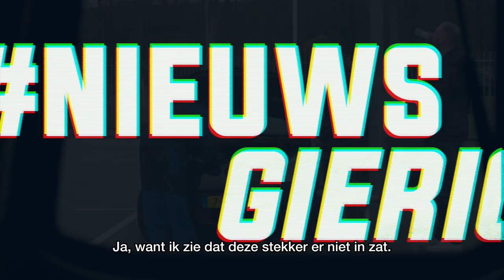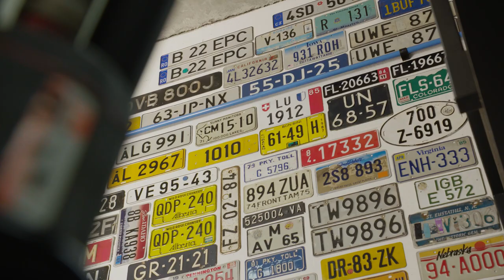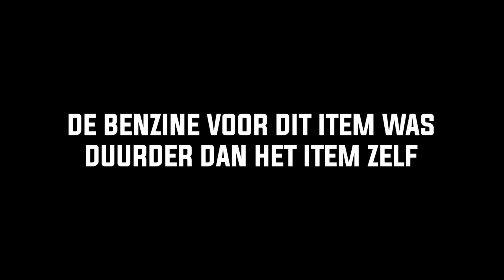ZIJN AUTOGARAGES BETROUWBAAR? - Nieuwsgierig | Gierige Gasten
Wij manipuleerden Bram zijn auto op slinkse wijze en gingen langs bij meerdere autogarages. Rekenen ze veel geld voor een heel simpel klusje? Je ziet het in deze aflevering van Nieuwsgierig.